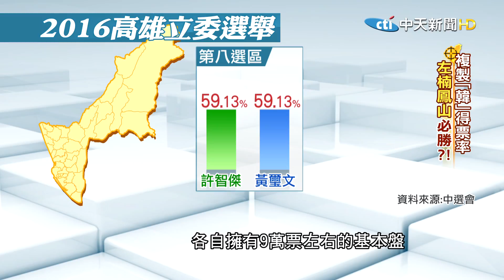2019.09.07 台灣大搜索／蹭韓拚高雄立委八仙過海？ 驚曝內幕...藏"這危機"？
白熱化的總統大選選情，牽動著立委選舉戰況，連柯文哲都推出學姊黃瑩，出戰要拚連任的綠營立委吳思瑤，另一個藍營票倉，民進黨力推大老吳乃仁的姪子，挑戰現任藍營立委，蔣家第四代的蔣萬安，，戰況激烈！
南高雄也不例外，上一屆全軍覆沒的國民黨立委選情，因為2018年九合一選舉打得漂亮，韓國瑜母雞帶小雞的效應，也讓高雄不少議員強將，都跳出來角逐2020立委，結果民調初選，競爭最激烈的選區差距只有0.07%，也就是不到一通民調電話，還有一個選區的民調結果一出來，支持者立刻跑到黨部抗議，為什麼？而明年立委選舉結果，國民黨在高雄能八仙過海，完勝嗎？為何又說，背後隱藏了一項危機呢？